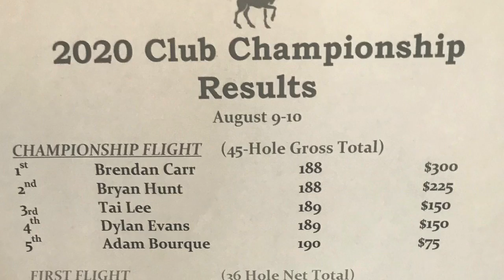Alternate Shot Practice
Alternate Shot Practice Round for Father Daughter Tournament.